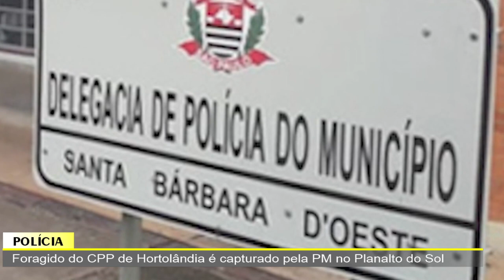JORNAL DA TV SBN–17/01/2023 –Motorista dorme ao volante e carro fica pendurado entre córrego e rua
•  Câmara retoma sessões nesta 3ª feira com três projetos e posse do suplente Juca Bortolucci
•  Prefeitura libera trecho da Rua Alice Aranha de Oliveira que foi interditado durante a pandemia da Covid-19
•  Foragido do CDP de Hortolândia é capturado pela PM no Planalto do Sol
•  Gama prende ladrão de rodas em Santa Bárbara e recuperou objetos furtados em Sumaré
•  Motorista dorme ao volante e carro fica pendurado entre córrego e rua